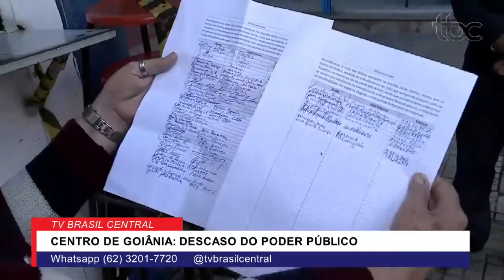COMÉRCIO DE PORTAS FECHADAS DEVIDO A RESTRIÇÃO, CENTRO DE GOIANIA SOFRE COM DESCASO DO PODER PÚBLICO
Data de veiculação: 13/03/2021
Apresentadores: Michelle Bouson
Repórter: Túlio Isac Filho
Imagens: